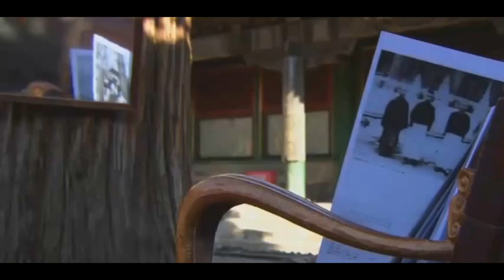邓伦 - 上新了· 故宫 | Newly Revived Forbidden City [CC] Eng Sub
Second, cannot found HD version of the MV. Sorry.

Third. I DON'T KNOW Deng Lun could sing well. Guess I have been so blind and deaf for these times. Lol.

Fourth, This song originally duet with Zhou Yiwei but this is only Deng Lun's part. I feel bad. Sorry.

Fifth, This song is for promoting Chinese historical places, museums, etc for younger generations to appreciate history and inspire them to pursue a better future.